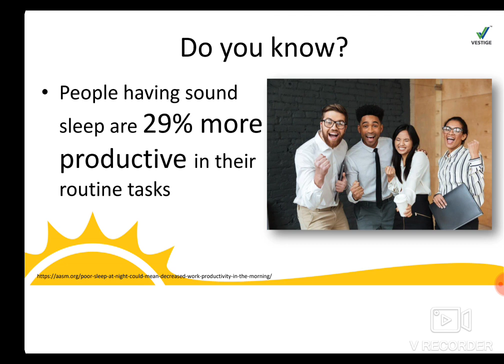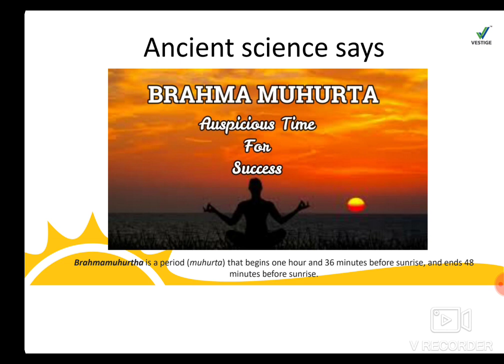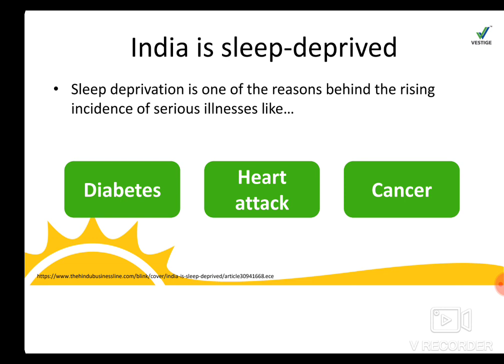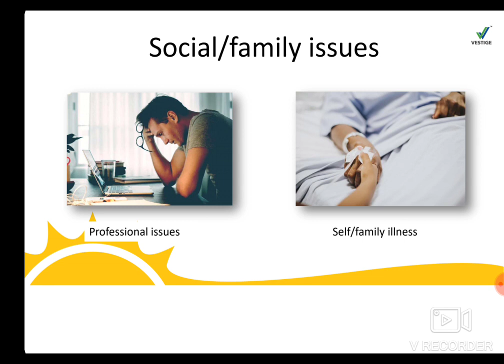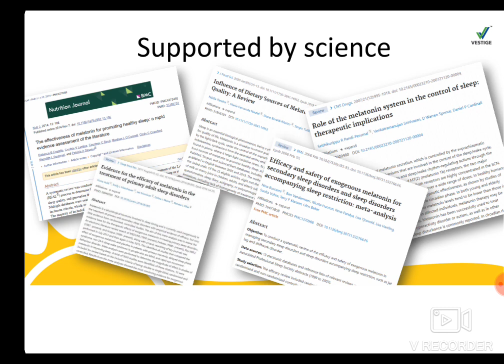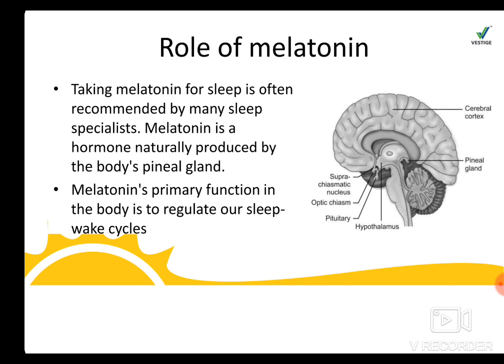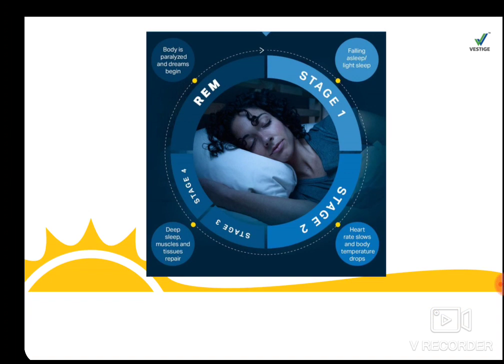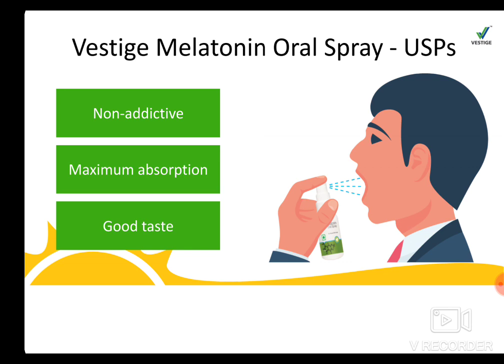VESTIGE MELATONIN ORAL SPAY|Zan mu tha theilo te tan chanchin lawmawm